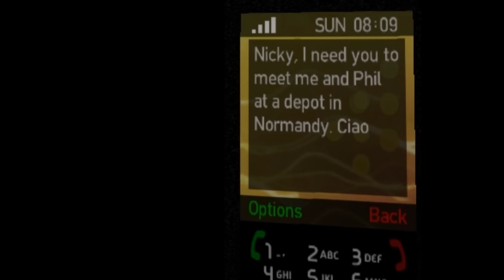Phil Bell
See ALL of Phil Bell's appearances from GTA IV.

Featured Missions
No Way on the Subway
Truck Hustle
Catch the Wave
Trespass
To Live and Die in Alderney
Pest Control
If the Price is Right

All Possibilities Videos (for missions in this video)